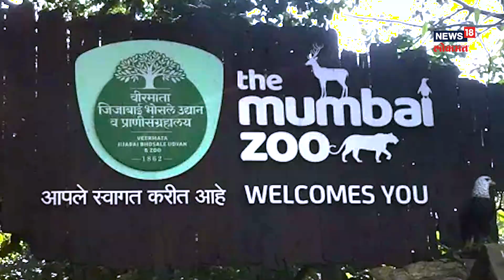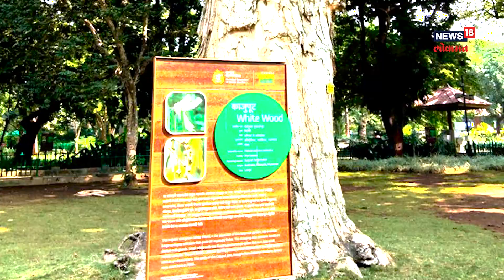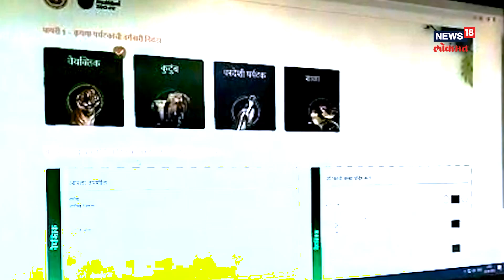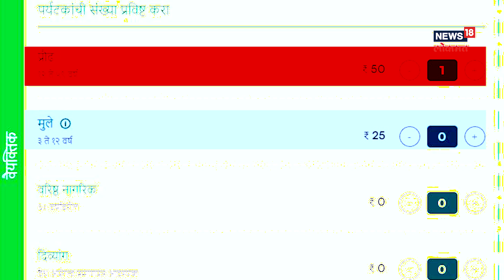Mumbai Zoo। वाघ, पेंग्विन आणि... मुंबईतील राणीच्या बागेची खास सफर, फक्त तुमच्यासाठी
ऐतिहासिक वारसा असणाऱ्या मुंबईच्या राणीच्या बागेत फिरायचं म्हणजे पर्यटकांसाठी आणि लहान मुलांसाठी आनंदाची बाब. नेहमीच गजबजलेल्या मुंबईसारख्या वातावरणात शांतता आणि प्राण्यांचा सहवास अनुभावयाचं असेल तर राणीची बाग उत्तम ठिकाणी. याठिकाणी पेंग्विन्स, हत्ती, वाघ आणि बरेच पशुपक्षी पाहायला मिळतात. राणीबागेत काय आहे खास? फिरण्यासाठी किती आहे तिकीट दर? पाहा जीवशास्त्रज्ञ डॉ. अभिषेक साटम यांच्यासह राणीबागेची खास सफर.